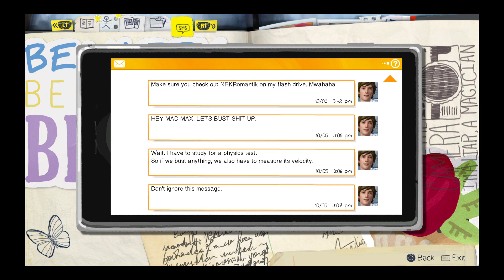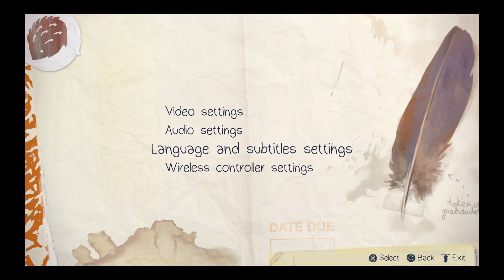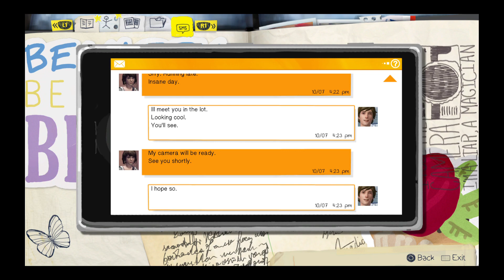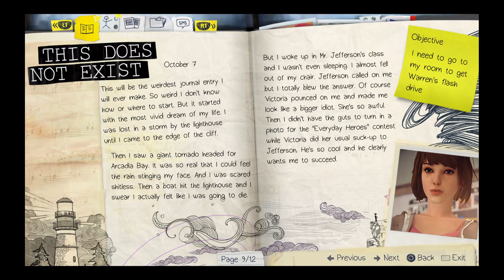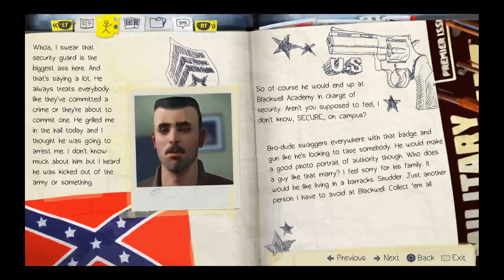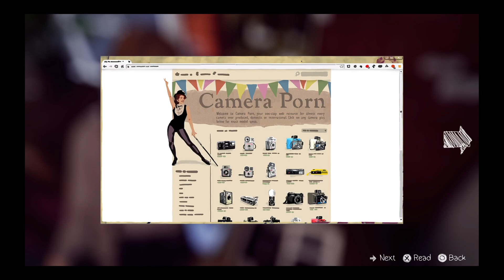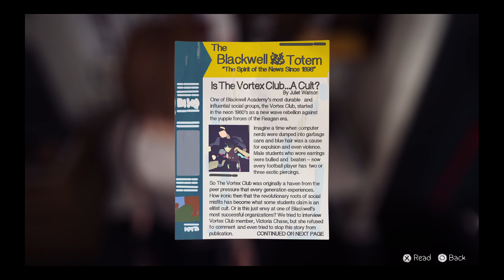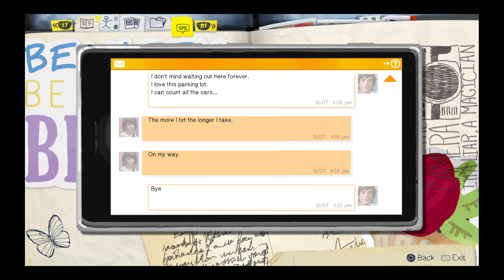Life is strange pt1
Doing dumb stuff on the daily👍